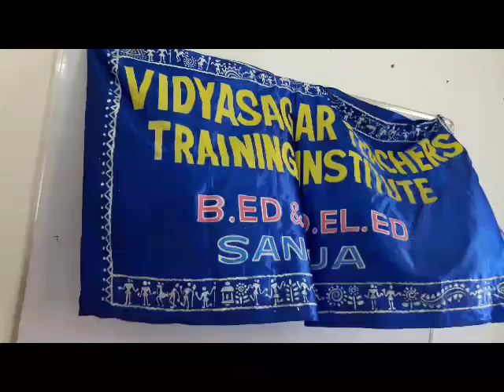INTERNATIONAL DAY OF YOGA (IDY), 2019